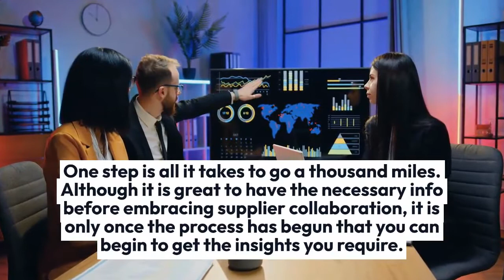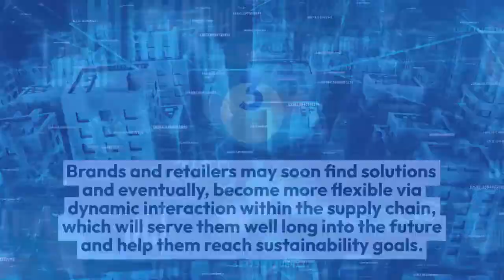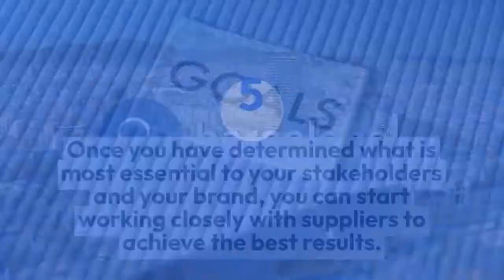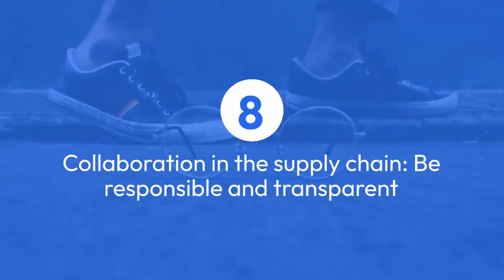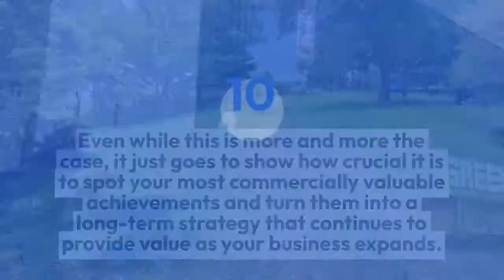Top 10 Vendor Collaboration Tactics in the Supply Chain